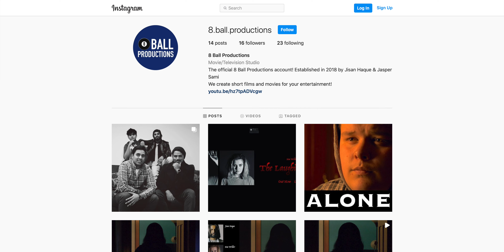What's Next? (Update Video)